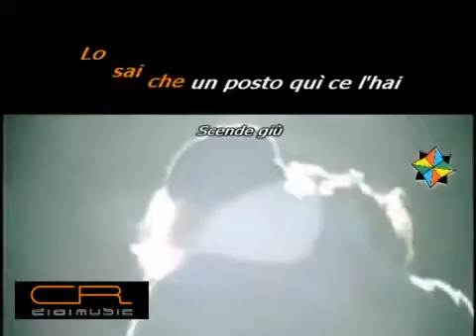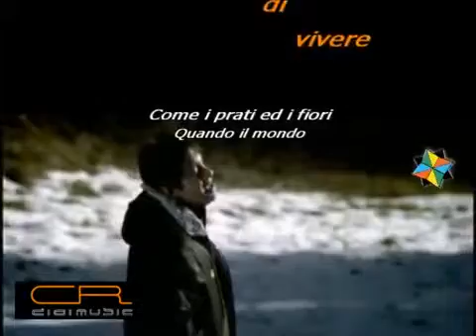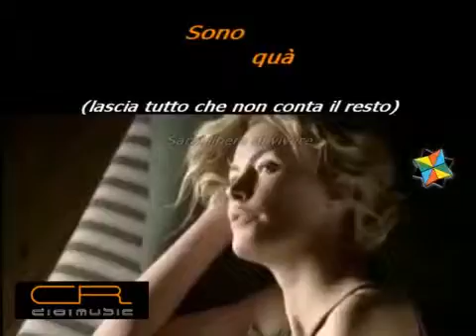Nevica - Max De Angelis -3 Tonalità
Nevica
tornerai
forse domani o forse mai
scende giu'
c'eri tu
che tra due giorni e' natale
e a pensarti sto male

nevica
tornerai
lo sai che un posto qui ce l'hai
scende giu'
io di piu'
ho gia' coperto gli agrumi
mentre ho il cuore in frantumi

nevica
(torna amore senza un pretesto)
sono qua
(lascia tutto che non conta il resto)
sarai libera di vivere
come i prati ed i fiori
quando il mondo sta fuori e intanto

nevica

tornerai
forse stasera oppure mai
sempre piu'
cade giu'
perche' domani e' natale
e a pensarci sto male

nevica
me ne andrei
ma dove andare non saprei
scende giu'
sempre piu'
rimango a casa presumo
domani smetto e ora fumo

nevica
sono qua
quando il mondo sta fuori
nevica
sono qua
quando il mondo sta fuori e fuori

nevica

tornerai
oggi e' natale
casomai

nevica